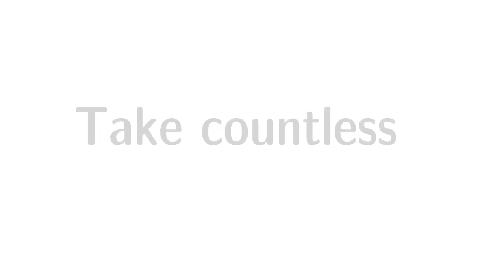London City:UK || Top attractive places to visit in a day- Part 1. SJ.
The vlog covers, how to visit top attractive places in London city, UK in a day.